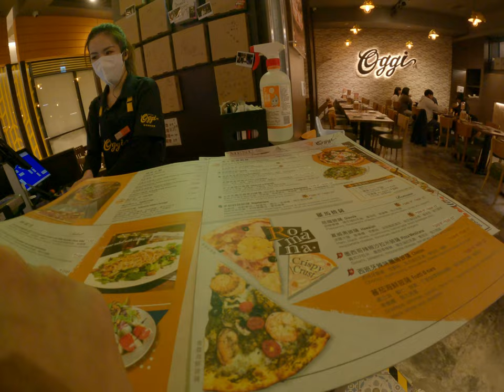台北信義區有錢人 4